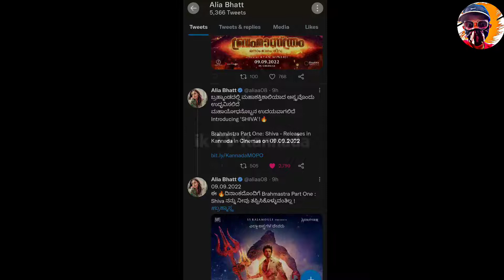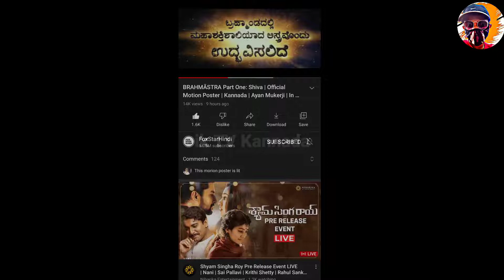ಕನ್ನಡದಲ್ಲಿ SUPER HERO ಮೂವಿ | Kannada dubbed movies | upcoming Kannada dubbed movies | ik tv Kannada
Kannada dubbed

super hero Kannada dubbed movies

bramhastra part 1 Kannada dubbed movie